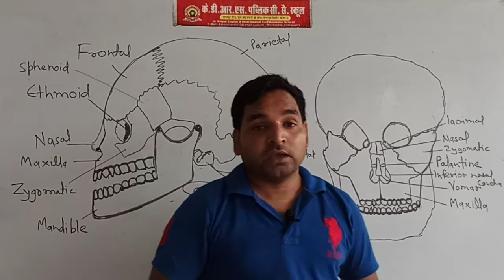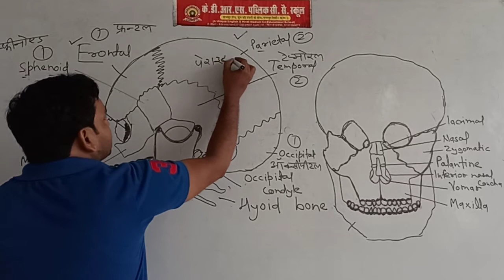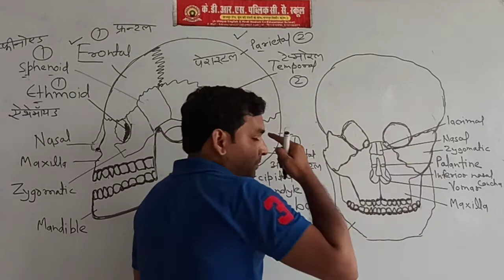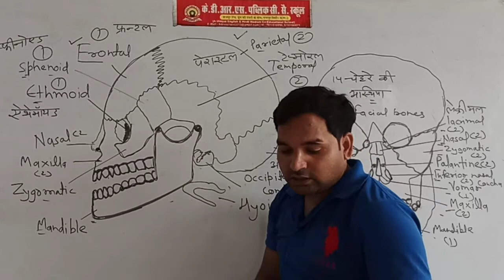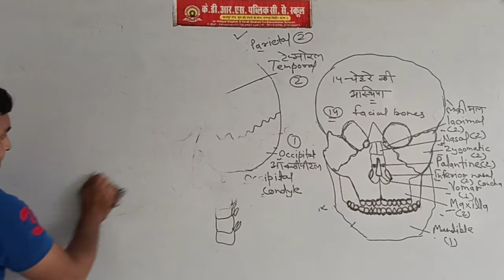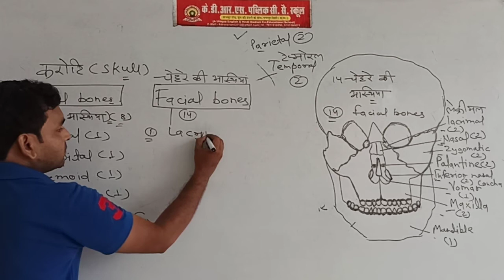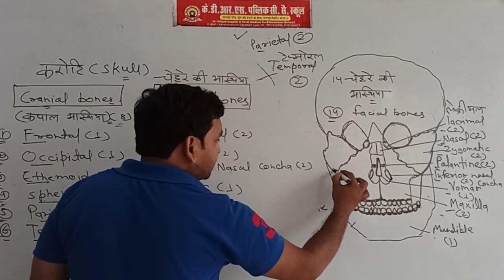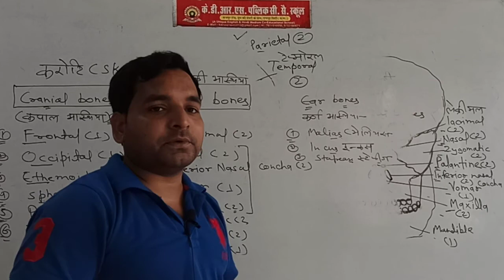Human Skull || Class-11 Biology || RBSE || NCERT